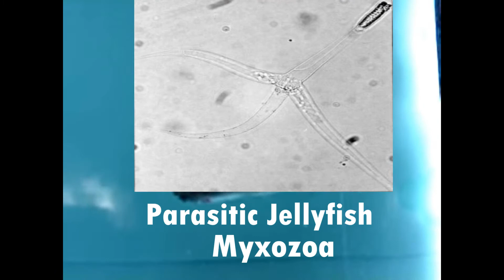The Parasitic Jellyfish That Doesn't Breathe...At All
Every single animal is known to be required to breathe, except this species of myxozoan.

Images:
Pelican – Wikipedia Commons – Sheba